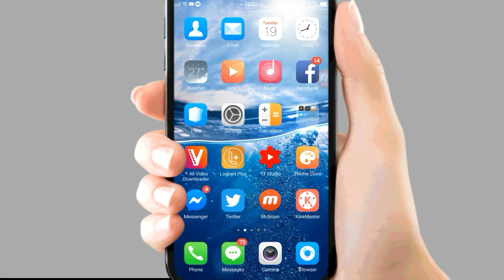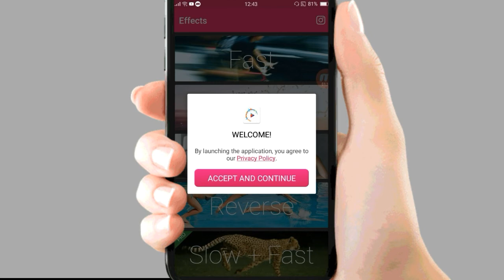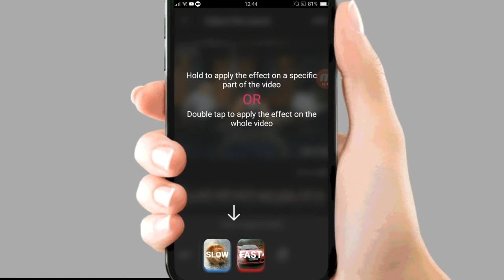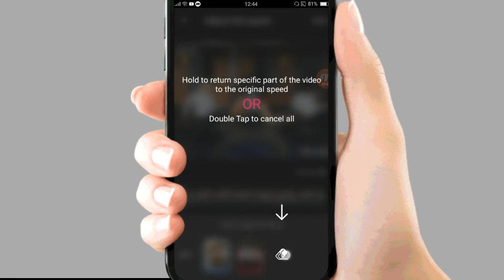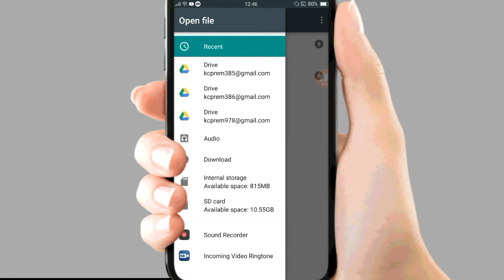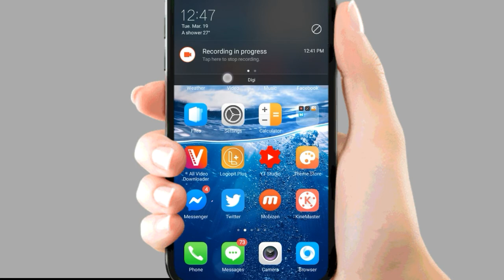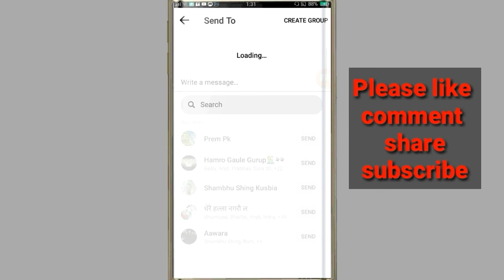Tik Tok Slow and fast motion video editing | tik tok video editing app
नमस्कार साथीहरू आज्को यस भिडियोमा महिले Tik Tok को लागि भिडियो slow- fast कसरी बनौने मोबाईलबाट भने बारेमा बताएको छु आसा छ हजुर्हरुले मन प्रर्साईं दिनुहुन्छ भनेर |